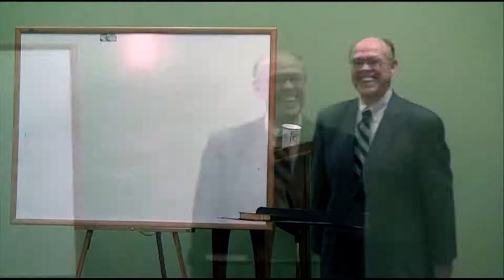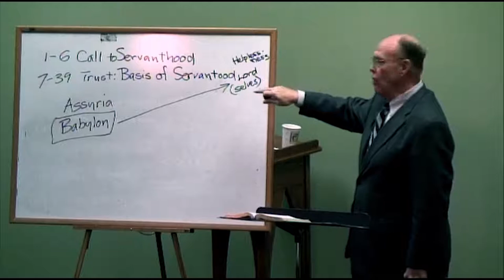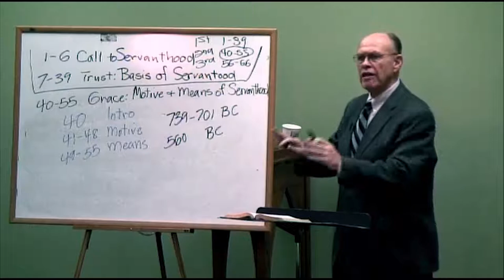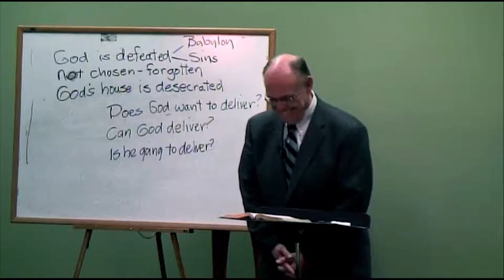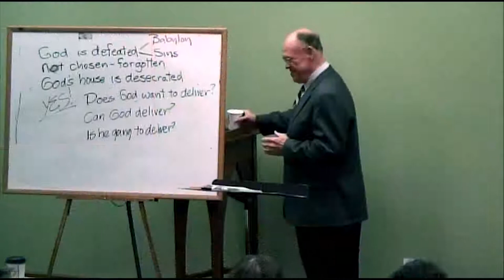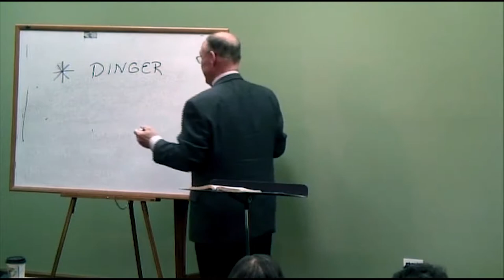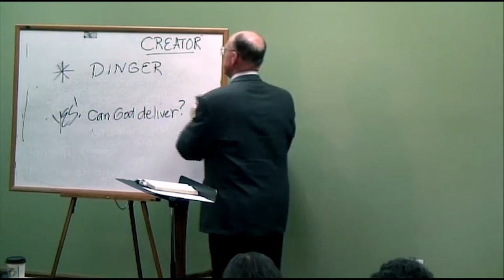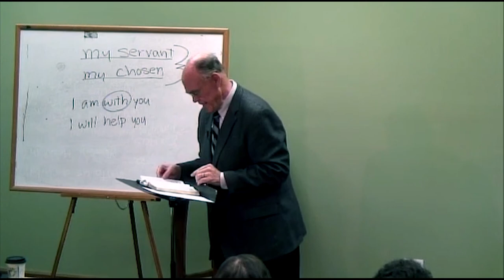Dr. John Oswalt, Isaiah, Session 20 -- Isaiah 40-41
Dr. John Oswalt (Ph.D. Brandies University) on the book of Isaiah. This series was first made available by the Francis Asbury Society
Dr. Oswalt has been the distinguished professor of Old Testament at Asbury Theological Seminary for many years. Dr. Oswalt was president of Asbury College from 1983 to 1986.
He is the author of 11 books, most notable of which is the two-volume commentary on the book of Isaiah in the New International Commentary of the Old Testament. His most recent book is The Holy One of Israel: Studies in the Book of Isaiah, released in 2014. He has also written numerous articles that have appeared in Bible encyclopedias, scholarly journals and popular religious periodicals. He has served as a part-time pastor in congregations in New England and Kentucky, and is a frequent speaker in conferences, camps and local churches. The audio, full text in English, Spanish, Russian, Chinese, and others are freely available

Timed Outline:
00:00   Opening Prayer
2:50   Isaiah's Messages spoken, copied down, organized
3:50   Overview/Review:  Trust & hope, God can be trusted (chs. 1-39); 38/39 Hezekiah not promised one
8:20   Second reason Book doesn't end ch. 39; Who is the child?
8:50   God delivered from Assyria but will not from Babylon
10:15   Isaiah 40-55 Grace: motive and Means of Servanthood
11:25   World of Cause/effect
13:05   Isaiah 40  Introduction, 41-48 motive;  49-55 Means
14:10   Isaiah 40:1  Comfort, not a good translation, better = encourage, put steel in the backbone
15:50   Time frame 560 BC [150 years in the future]
16:55   In commentaries:  1st Isaiah 1-39; 2nd Isaiah 40-55; 3rd Isaiah 56-66; Discussion; book not written by committee
18:35   Chs. 1-39 Lot of Historical detail; 40-66 almost no historical details; Isaiah didn't know details of 40-66
20:40  What attitude required encouragement. God was defeated, they would think; not chose, God's house desecrated
22:40   Isaiah 40.2 Speak to heart
24:30   Questions exiles asking are: Does God want to deliver?  Can God deliver from Babylon? Is he going to deliver?
26:35   Isaiah 40.3-5 Punishment is over, glory of Lord all flesh will see it; Event=coming of Christ, John Baptist
29:20 Earth moving; valley's full and mountains cut down; God can come to his helpless people  hope
30:50   Isaiah 40.6-8 Babylon is like grass, word of God lasts forever
32:30   Isaiah 40.9-11 Zion destroyed, hope
34:20   Isaiah 40.12-26 Face of Hopelessness, Can God deliver? Rhetorical questions
36:35   Isaiah 40.15  What about the nations?  Drop in the bucket
38:30   Isaiah 40.18-20  what will you compare God to?
39:45   Isaiah 40.22 Circle of the earth
40:50   Isaiah 40.23 Do not fear:  gods, nations, rulers
41:15   Isaiah 40.25-26 stars=gods, Yahweh not so; who do you compare God to?  God can deliver
43:50   Isaiah 40.27  They are saying: God not paying attention to us; God creator [major theme]
45:50   Isaiah 40.31 they that wait/trust
50:00  I have needs/I must meet those needs (not God)
51:50   Isaiah 40.31 Walk of faithfulness
52:55   Isaiah 41.1-4 Yahweh raises up Cyrus
55:55   Isaiah 41.5-7 nations terrified, response build new idol
57:00   My servant
58:20  Reasons not to fear:  I AM